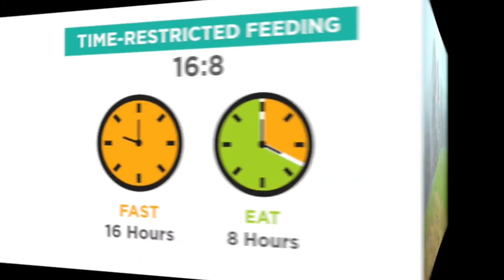Discover The “Secret” Diet Protocol For Sustainable & Rapid Weight Loss!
...Without Having To Ban Your Favorite Food & Kill Your Metabolism

If you are looking for the fastest way to lose weight, so you could look great and fit into your favorite pair of jeans when you are 2 sizes down… All without sacrificing your favorite food or killing yourself with a strict diet plan… then you are in the right place!

Because what you’re about to discover one of the fastest methods to help you melt those pounds of fats most easily and sustainably possible.

But first...

“Do you know the REAL reason why you’re struggling to lose weight”

How many weight-loss programs have you tried?

How many ‘magic pills’, supplements, or ‘Diet Tea’ that you’ve tried or heard that promise “magical” results?

To be honest, I’ve tried a lot of those so-called ‘magic bullets’… but it always ends up with disappointment.

The truth is, losing weight doesn’t have to be complex!

You don’t need to learn rocket science to lose weight.

It all comes down to a very simple formula.

However, I believe that most weight-loss advice out there requires you to:

▪️ Go on a caloric deficit

▪️ Follow a hard & intensive exercise program

▪️ Sacrifice your favorite food & snacks

▪️ Complicated calorie-counting

And we both know that complexity will only lead to downfall.

This is why most of us fail to lose weight.

..and it’s never easy to follow a complicated diet with too many restrictions for an extended period of time...

So, is there an easier way?

Mark your calendar today...

Buckle up...

Because today will be the turning point of your life.

You’re about to discover the easiest & simplest way to lose weight… without having to suffer from a strict diet or crazy exercise routine.

You’re about to learn one of the best diet strategies to help you achieve your dream physique as quickly as possible (and it doesn’t have to be years!).

This diet formula has helped me break through weight-loss plateaus, spike metabolism, and achieve my dream physique for important occasions.

Now you can finally learn the formula to lose weight and get your dream body fast.

Your frustration ends here.

Introducing

Intermittent Fasting Formula
Diet Protocol For Extreme Weight Loss

“Intermittent Fasting Formula” is an easy-to-follow plan to help you lose weight fast. The best part is, you don’t have to ban your favorite food. This is what makes Intermittent Fasting easier to stick to as compared to other restrictive diet plans out there... while delivering remarkable results.

This blueprint reveals everything you need to know about Intermittent Fasting — How to get started with Intermittent Fasting, learn how Intermittent Fasting works, the amazing mental and physical health benefits, diet protocols, effective tips to get better results fast… and much more!

If you want to get ripped, burn stubborn belly fats, and improve overall health quickly… then this is the solution that you’ve been waiting for.

✔️ Why has it become so popular and how is it different from other ways of dieting?

✔️ The core benefits of intermittent fasting.

✔️ The intermittent fasting formula for rapid weight loss.

✔️ Safety protocols of intermittent fasting.

✔️ How to use the 16:8 intermittent fasting diet protocol.

✔️ How to use the 24-hour “Eat-Stop-Eat” diet protocol.

✔️ How to use some of the other popular intermittent fasting methods like alternate day, 20:4, and 5:2 methods.

✔️ How to maximize the results of your intermittent fasting regime.

✔️ How to introduce intermittent fasting into your life and how to get started successfully.

... And so much more waiting to be uncovered inside!

This is the Golden Key for those who want to:
➛ Lose weight fast without sacrificing their favorite food

➛ Achieve their best physique fast

➛ Get started with healthy living

➛ Break the weight-loss plateau

➛ Live a longer & healthier life

➛ Look good and feel better in their own skin

➛ Increase their self-esteem & build self-confidence

➛ Be in a more positive, creative, high-energy & motivated state

Here's The Good News.
Instead of charging this life-changing program at a ridiculous price,

I am offering you a discount if you act right now for JUST $.5.99